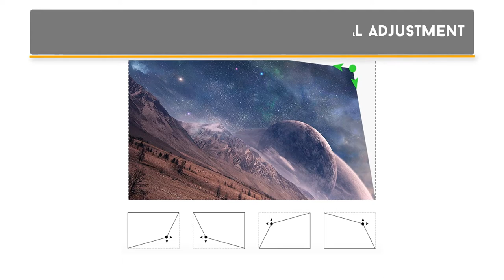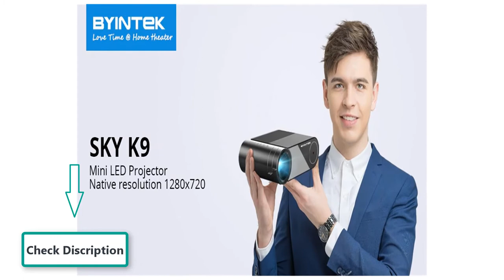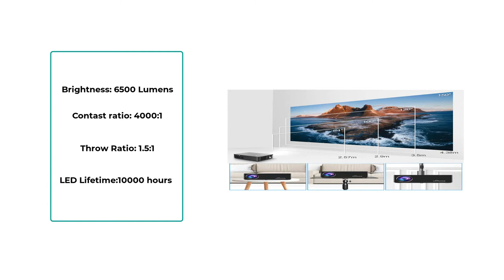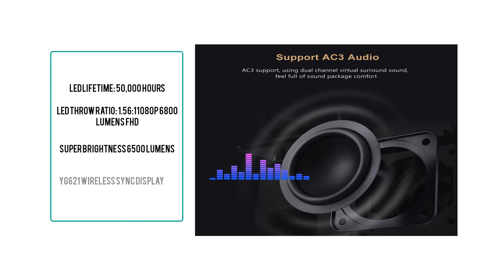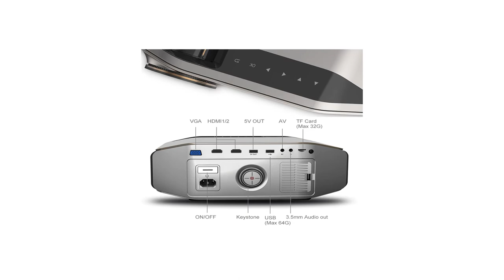𝐓𝐨𝐩 𝟓 𝐁𝐞𝐬𝐭 𝐩𝐫𝐨𝐣𝐞𝐜𝐭𝐨𝐫 𝐮𝐧𝐝𝐞𝐫 𝟓𝟎𝟎 | 𝐏𝐫𝐨𝐣𝐞𝐜𝐭𝐨𝐫 𝐛𝐞𝐬𝐭 𝐛𝐮𝐲𝐢𝐧𝐠 𝐆𝐢𝐝𝐞 𝐚𝐧𝐝 𝐫𝐞𝐯𝐢𝐞𝐰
5. ThundeaL Full HD 1080P Projector
4. BYINTEK K9 Mini LED Projector
3. Vivicine M20 Newest Projector
2. WZATCO C3 New LED Projecto
1. AAO Native Projector YG620 LED Proyector

Are you looking for the best quality projector in our this video we are going to show you top 5 best projectors under $500. it helps you to choose a quality product. Here you can watch some more best projector under 200 and mini projector any many more projector related information and also you can find the best cheap projector under $100 our video help you to choose your best product.